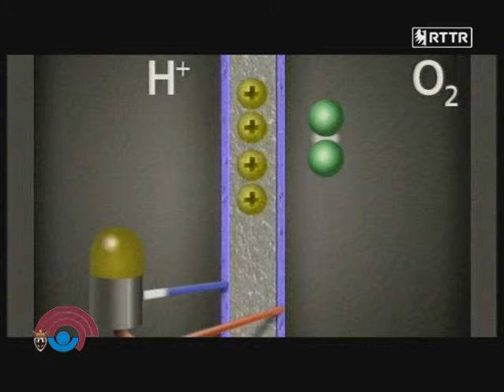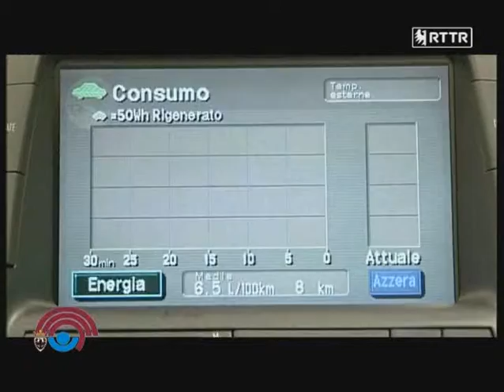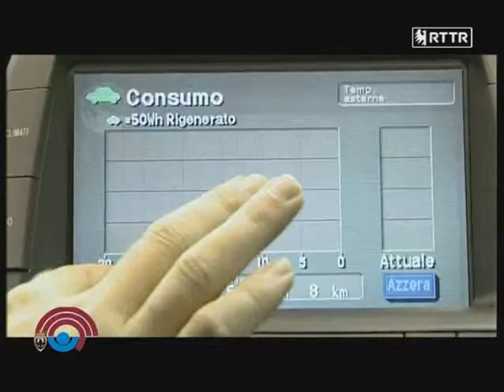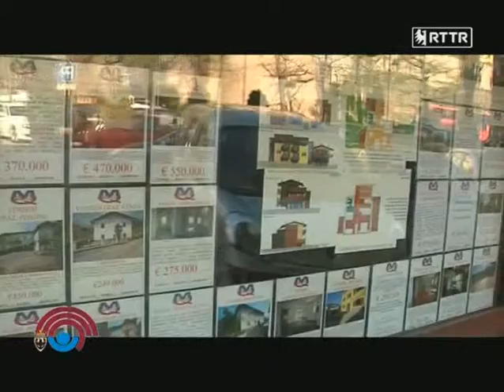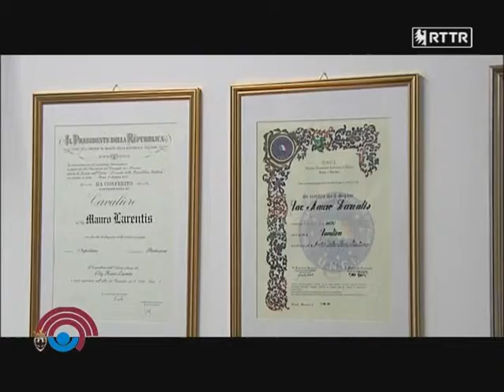Password, gennaio 2012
Nella puntata di oggi parleremo di automobili ecologiche e incentivi all'acquisto, un intervento legislativo volto a favorire la realizzazione di parcheggi pertinenziali e una scheda su Palazzo Trentini, in via Manci, 27 a Trento, sede amministrativa dell'assemblea legislativa trentina.